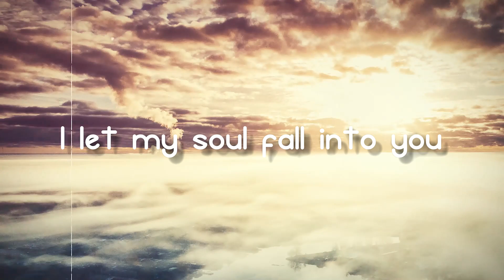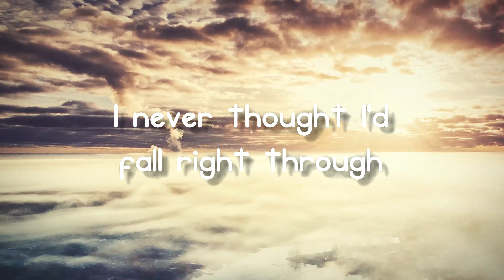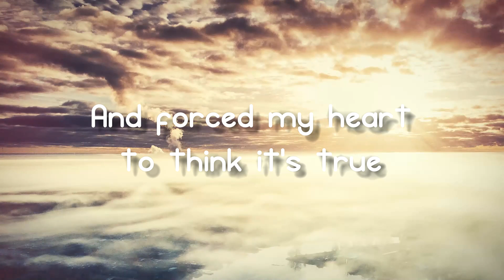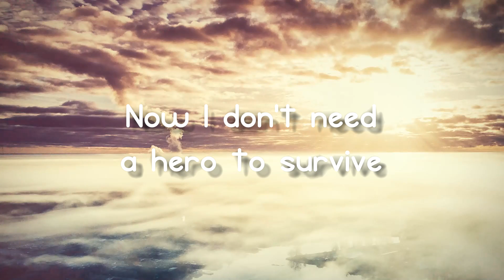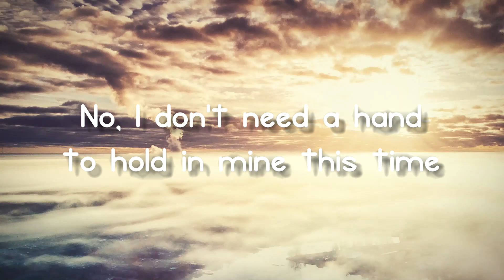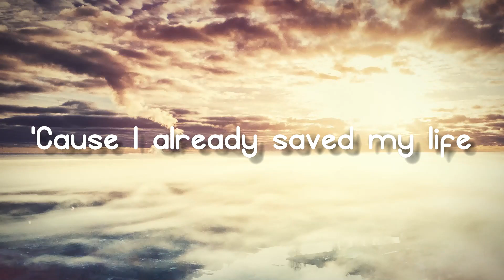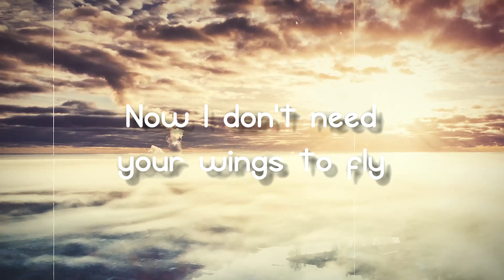Hero - Cash Cash(Lyrics Version)🥃